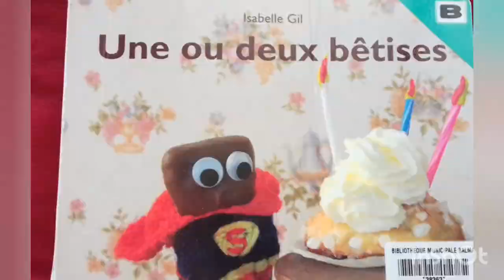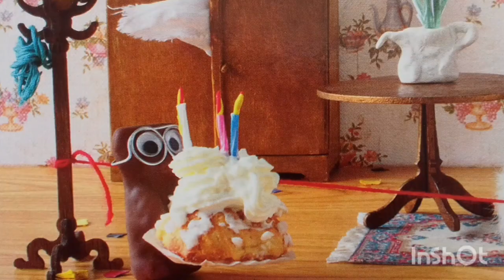Lecture jeunesse : " Une ou deux bêtises"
Lecture d'un album d'Isabelle Gil, paru dans la collection "Loulou & Cie" de l'Ecole des loisirs.

« Découvrez également l’école des loisirs à la maison : Chaque matin dès 9h, des activités pour amuser vos enfants, des lectures pour s’évader, des héros et d’illustres auteurs pour égayer votre quotidien. »